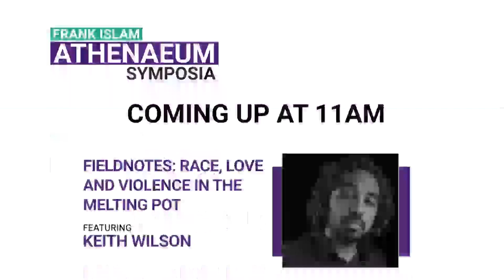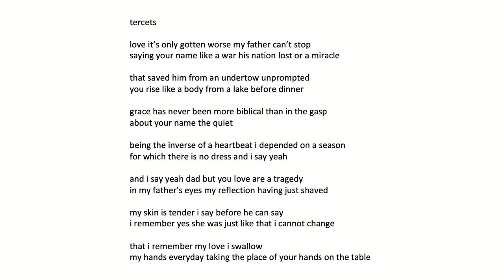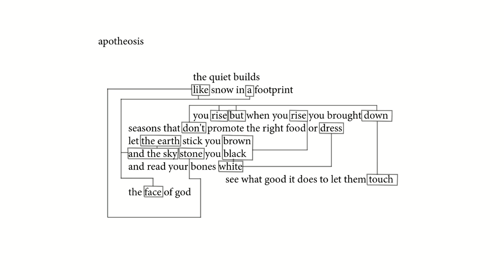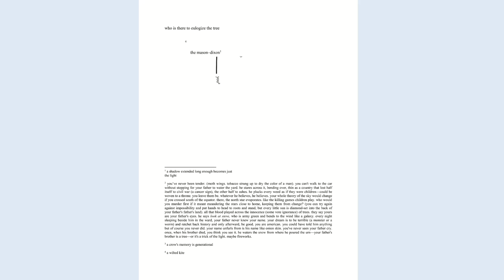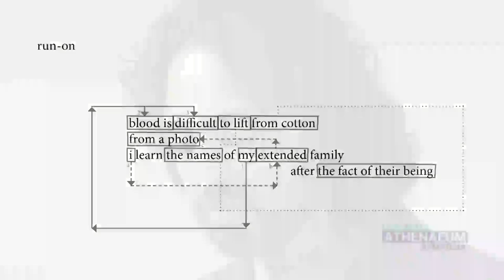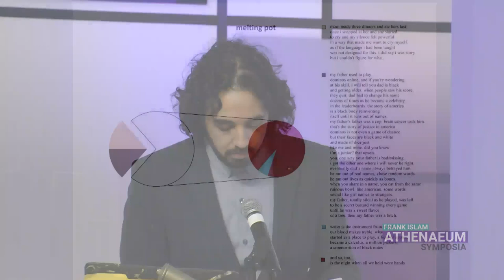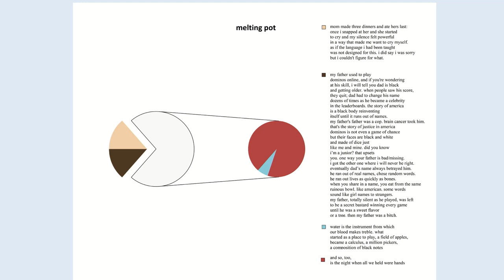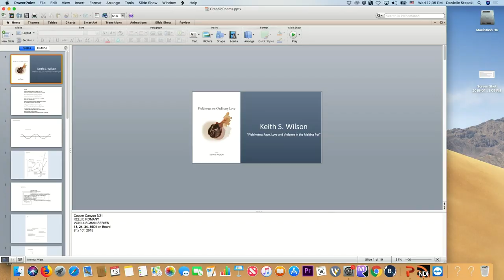Have you read poetry that is visual in nature?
Game Designer and Affrilachian Poet Keith Wilson reads poems from his forthcoming collection, Fieldnotes on Ordinary Love, which centers on racism, race and gender. Wilson will also read poems about lust, love and family. Some of them are visual in nature: they have graphs, typography and layout.